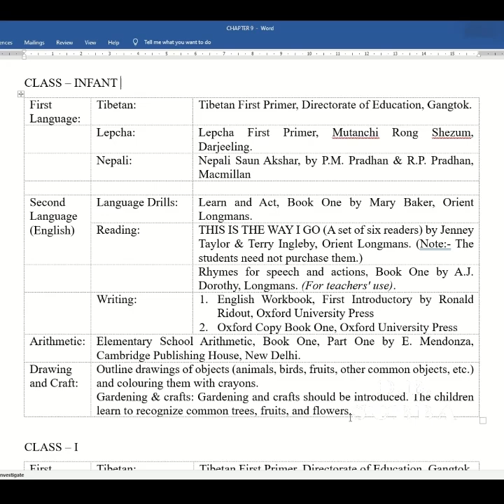सिक्किममा Preschool Education को थालनी र विकास (भाग ३)